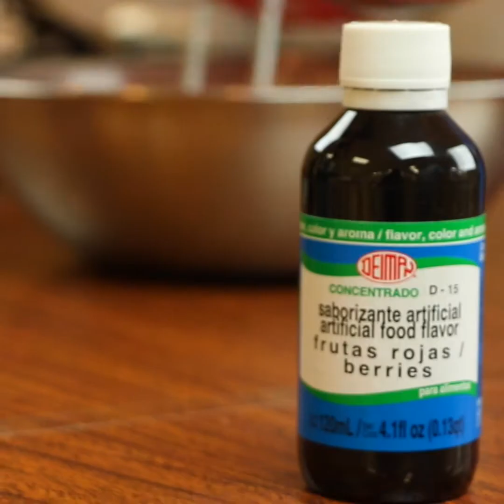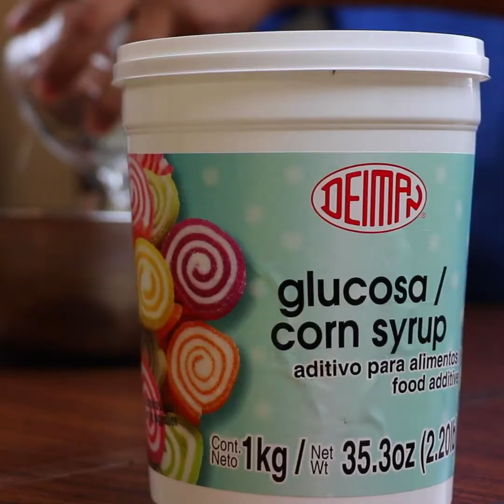Pastel Espejo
¡Disfruta de este Pastel Espejo!

Receta

Ingredientes Cobertura Espejo:
300 gr.  Glucosa
22 gr.   Grenetina
300 gr.  Azúcar
10 gr.   Glicerina
250 gr.  Agua 1
300 gr.  Chocolate
200 gr.  Crema Base
122 gr.  Agua 2 para hidratar grenetina

Ingredientes Mouse:
2 tazas  Crema Base Rich
150 gr.  Azúcar glass
25 gr.   Grenetina
122 ml.  Agua
15 ml.   C. Frutos Rojos D-15

Procedimiento:
1. Batir a velocidad baja crema base, 1 minuto.
2. Agregar azúcar glass y batir a velocidad baja
3. Pesar agua 122 ml. Y espolvorear como lluvia 25 gr. De grenetina lentamente.
4. Derretir grenetina en el micro aproximadamente 1 minuto y medio de 30 en 30 segundos.
5. Agregar 15 ml. De esencia e incorporar con palita.
6. Agregar rápidamente la grenetina al batido y batir 1 minuto.
7. Preparar moldes con papel encerado o en el aro con charola fría.
8. Colocar capa de 1 ½ cm delgada de pan de pastel previamente horneado y enfriado, dejando un hueco de ½ cm. Alrededor.
9. Vaciar una capa de mouse y refrigerar a que cuaje un poco.
10. Colocar otra capa de pan.
11. Vaciar otra capa de mouse, hasta el tope (Si se me cuajó, lo meto al micro unos segundos).
12. Congelar a que quede firme.

Cobertura Espejo

13. Hidratar grenetina 22 gr. En 122 ml. De agua.
14. La glucosa, el agua, el azúcar y la glicerina se van a fuego lento, menear hasta que hierva.
15. Ir derritiendo chispas de chocolate.
16. Incorporar pasta de grenetina cuando hierva y seguir meneando.
17. Mezclar chispas de chocolate derretido con leche condensada o crema base y verter en lo que está hirviendo, seguir meneando e incorporar bien hasta que hierva de nuevo.
18. Sacar y dejar enfriar.
19. Sacar del congelador pan/mouse, desmoldar y poner 10 minutos en el congelador.
20. Colocar sobre rejilla y bañar con cobertura espejo y esperar 3 minutos y volver a bañar.
21. Dejar 5 minutos reposar y trasladar a base o plato donde se presentará.
22. Decorar con chocolate y fruta.

¡Listo!